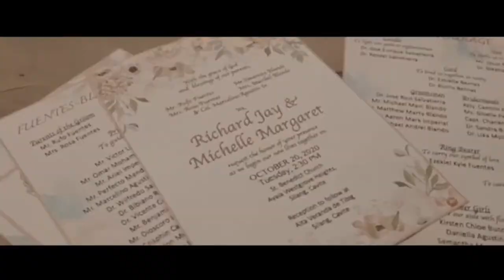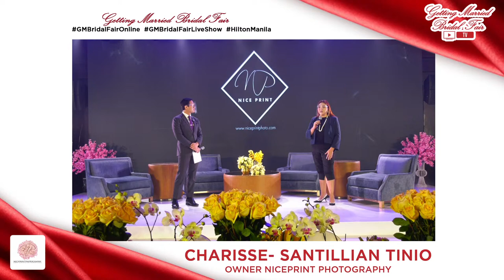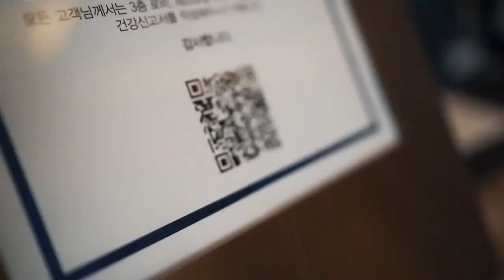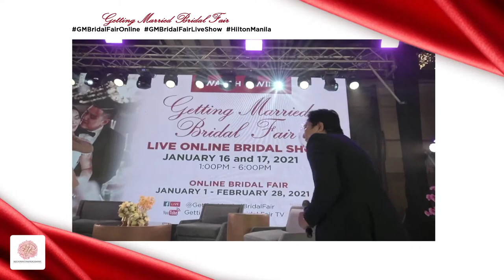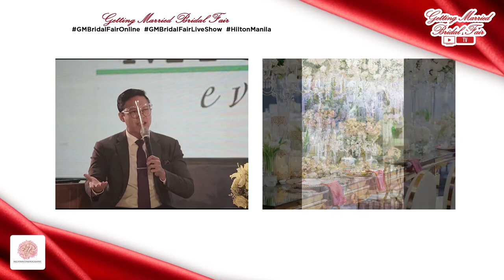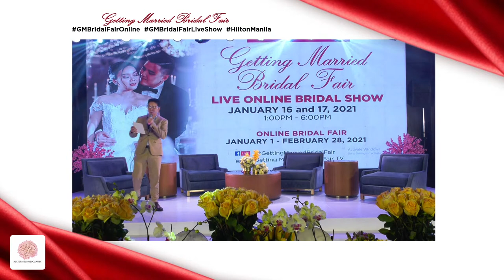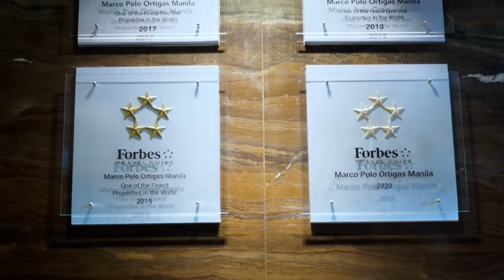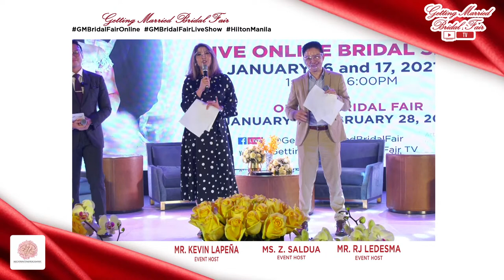DAY 1: GETTING MARRIED BRIDAL FAIR LIVE ONLINE SHOW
WATCH: Get to know some of the most sought after wedding suppliers in the country as we bring to you the 1st day of our Getting Married Live Online Bridal Show.